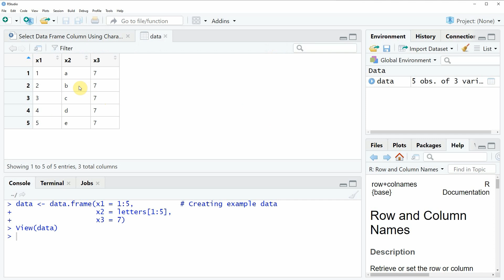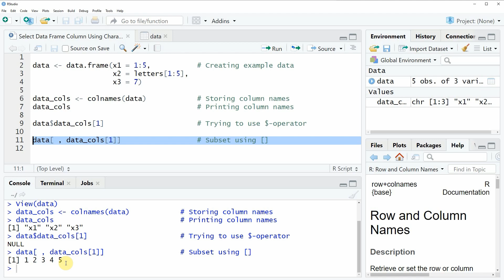R Select Data Frame Column Using Character Vector (Example) | $-Operator vs. [,] | Extract Variable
How to extract a column based on a character string in the R programming language. More details
R code of this video:

data ‹- data.frame(x1 = 1:5,           # Creating example data
                   x2 = letters[1:5],
                   x3 = 7)

data_cols ‹- colnames(data)            # Storing column names
data_cols                              # Printing column names

data$data_cols[1]                      # Trying to use $-operator

data[ , data_cols[1]]                  # Subset using []